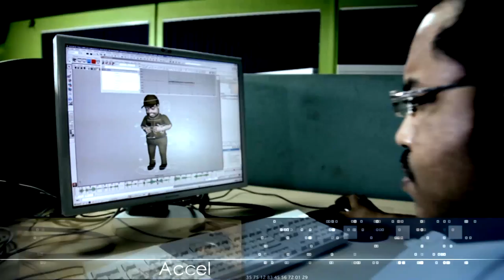Accel Group 20 Years Celebration Film